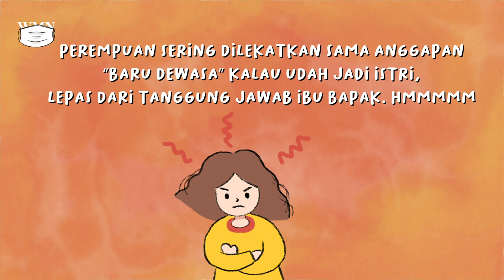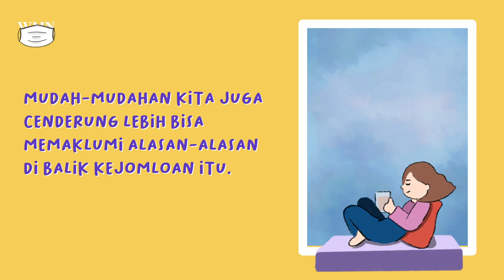Kenapa Lautan Single Enggak Pernah Kering? | WMN by Narasi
Pada suatu hari seorang founder aplikasi kencan bilang “Lautan jomlo enggak akan pernah kering”.

Aku ragu sih, tapi makin ke sini dan kena pandemi jadi mikir, “Oh, iya juga, ya”. Data juga bilang kalau tren orang memilih single benar adanya. Malah cenderung alami peningkatan kayak di Jepang, Amerika Serikat, sampai negara Timur Tengah, bahkan negeri +62.

Banyak anak muda yang memilih menjadi single karena berbagai faktor. Tren ini dikenal sebagai “Waithood”. Tapi sayangnya fenomena ini dikaitkan sama perempuan, nih. Kenapa?

(Narasi)